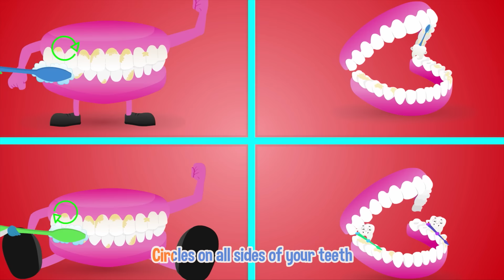Brush Your Teeth Song! @Blippi | Sing Along With Me! | Moonbug Kids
This quick two minute Tooth Brushing Song by Blippi is a great way to help your children learn how to brush their teeth! Sing along in this special version of this popular Blippi song and develop the healthy habit of tooth brushing!

The home of all sing along versions of your favorite kids songs and classic nursery rhymes! Join Baby JJ, Mia, Buster, Mila and Morphle and the rest of your friends at Moonbug Kids to learn how to read, count, dance and so much more. Leaning has never been so fun!

Join us for regular uploads of the very best kids learning songs and classic nursery rhymes - perfect for your child to sing, dance and learn from home!

In this episode, we present Blippi! Come explore the wonderous world with everybody's best friend, Blippi. How does a recycling truck work? What does a baker do? What is the best playground around? There are so many exciting things to explore and learn. Feed your kids’ curiosity while they learn about vehicles, animals, the natural world and so much more.

Lyrics:

Nobody wants a toothache
So wet your toothbrush and get your toothpaste
Put on a dab about the size of a pea
Ok! We have two minutes, get ready!

Let's make some circles, circles, circles, circles, circles!
Circles on all sides of your teeth
Circles on this side, circles on that
Circles on the top, where you chew on snacks
Gotta get rid of that plaque

There are germs living in your mouth
Gotta get them out!
And that's why we brush our teeth

Come on! Brush those teeth
Go on! Scrub them clean
Come on! Make those pearly whites shine

Ok! We're halfway there, a little bit longer!

Let's make some MORE circles, circles, circles, circles, circles!
Brushing makes your breath smell super nice
Gotta make your smile as white as rice
So I love brushing my teeth!

Oh don't forget to brush your gums!
And don't forget your tongue!
Now we are almost done

Let's go front, back, side to side
Front, back and side to side
Front, back, side to side

Oh I love brushing my teeth!

*END*